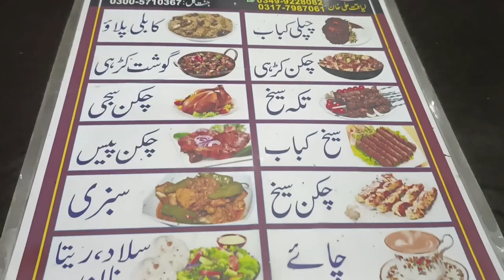bilal nei aaj party di hamei#jehangire bazar#jannat gul hotel#enjoy